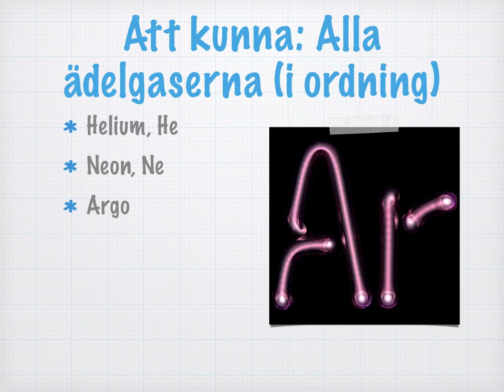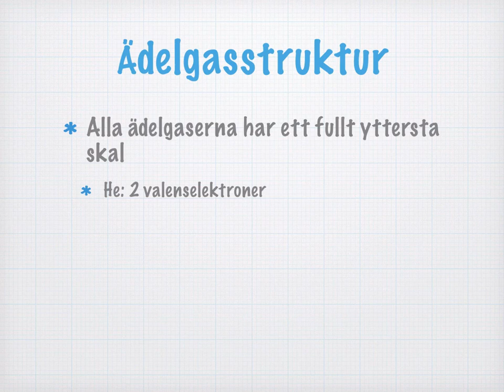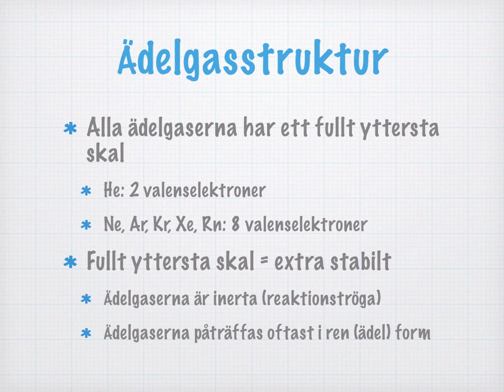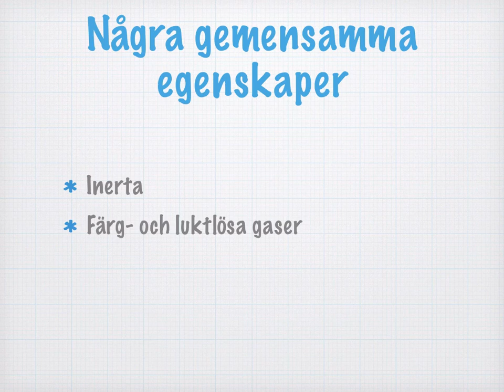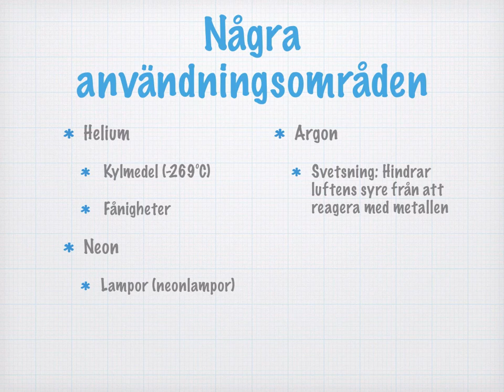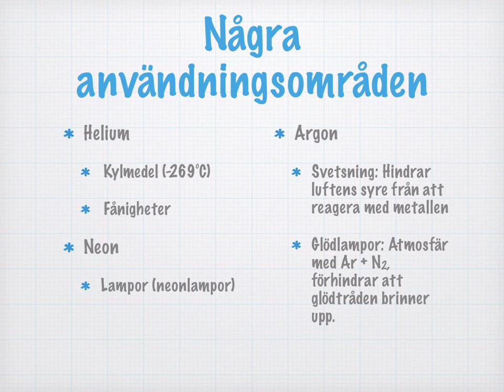Ädelgaser (gammal)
OBS! DEN HÄR VIDEON ÄR UTDATERAD, och har ersatts med videon på den här länken istället